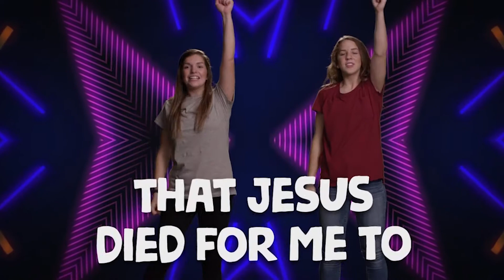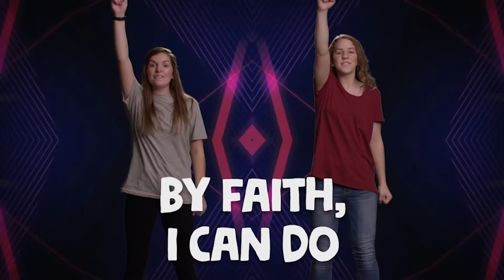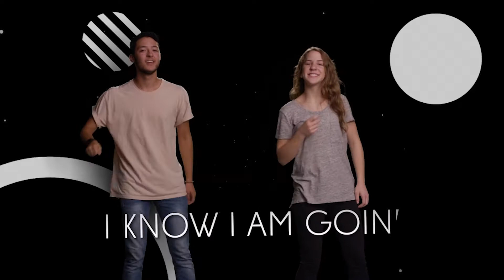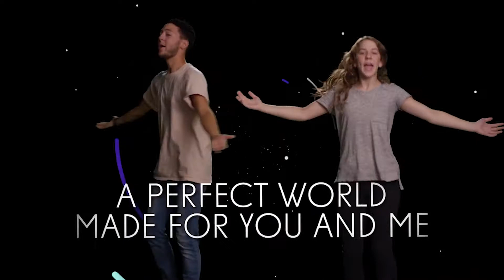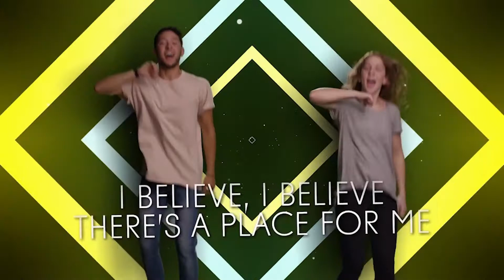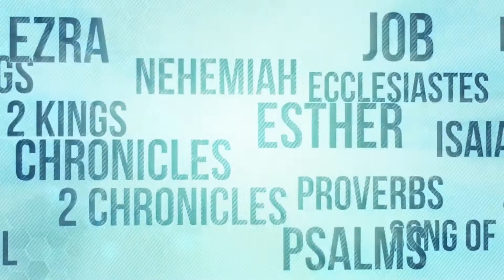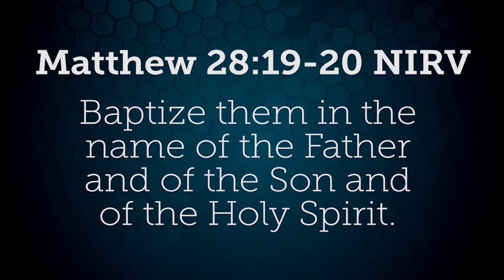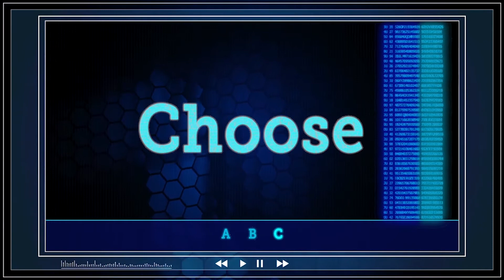KPort - Welcome To Konnect 2020: Konnect HQ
Aug 2, 2020 KPort Elementary lesson